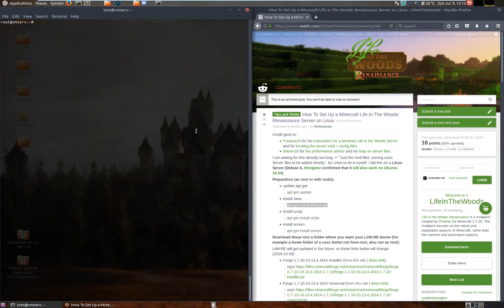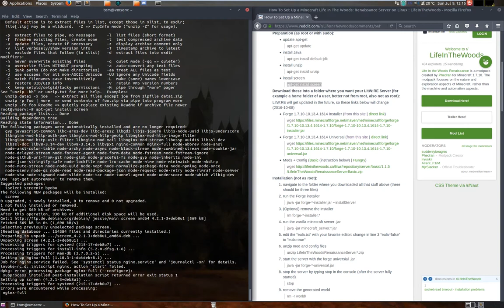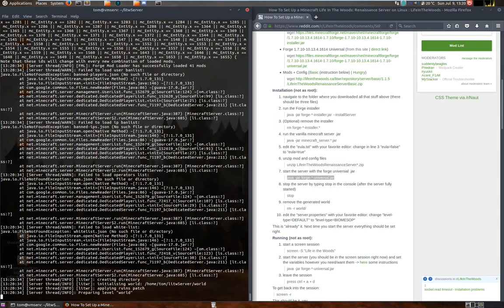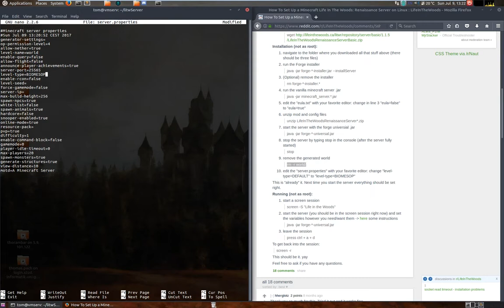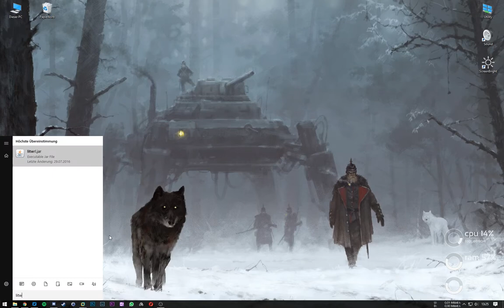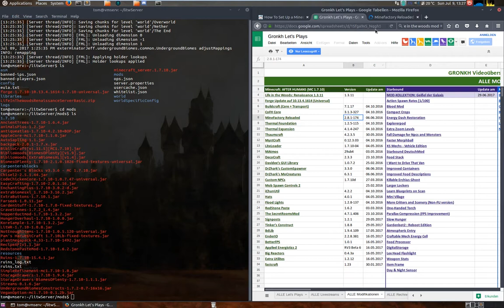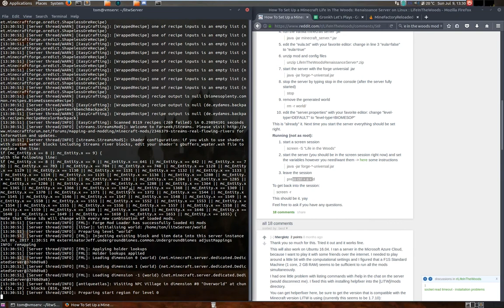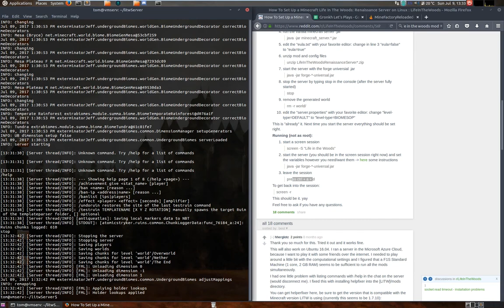Life in The Woods Server erstellen - Wie bei Gronkh - Linux | Tutorial [Deutsch/German]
Hier erkläre ich euch, wie ihr einen Life in The Woods headless Server mit allen Mods von Gronkh ganz einfach unter Linux einrichten könnt.
Ich zeige das erstellen des Servers am Beispiel von UbuntU / Debian

Links:
- Anleitung bei Reddit:

Ihr wollt uns unterstützen?
Unterstützt uns mit eurem Kauf auf Amazon*
* Werbelink (keine zusätzlichen Kosten)

MachinimaSound: Dance Of The Pixies - Jens Kiilstofte